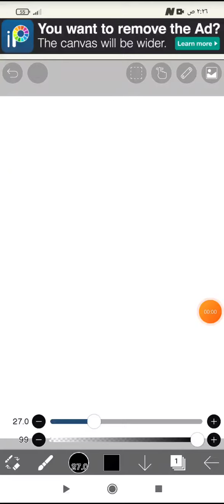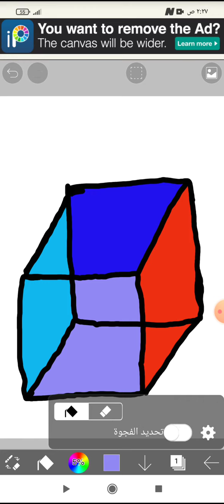رسم مكعب ثلاثى الابعاد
مكعب
رسم مكعب
كيفية رسم مكعب